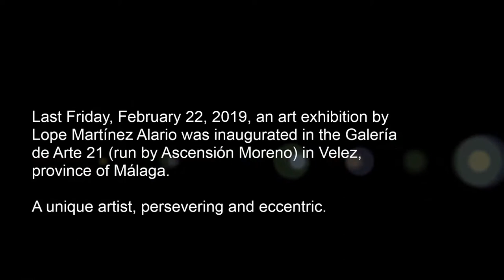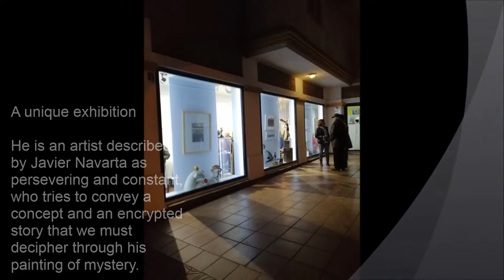A cup of Semper Tea and a mystery painting by Lope Martínez Alario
Last Friday, February 22, 2019, an art exhibition by Lope Martínez Alario was inaugurated in the Galería de Arte 21 (run by Ascensión Moreno) in Velez, province of Málaga. A unique artist, persevering and eccentric.

During the opening of this art event, the guests had the opportunity to taste Semper Tea while they enjoyed the creations of this artist. A beautiful cup of tea, complementing this creative encounter.

A unique exhibition

He is an artist described by Javier Navarta as persevering and constant, who tries to convey a concept and an encrypted story that we must decipher through his painting of mystery.
Lope's paintings are a timeless account of civilizations and societies.

Enjoy art with Semper Tea

Feel good on the outside and inside, enjoy the benefits of a cup of tea while you soak up art.
Let a cup of Semper Tea accompany you.
Dare to question your knowledge and try to decrypt the fascinating message of Lope Martínez Alario.

The versatility and elegance of Semper Tea

Semper Tea would like to highlight the versatility, elegance and practicality of our products to complete a good catering service in any hotel and restaurant, but also during events as special as this one.
Crown each moment with a cup of Semper Tea to surprise your guests with an exquisite and unique service.
Quality and design, paired with a unique tea presentation – this is what Semper Tea stands for.